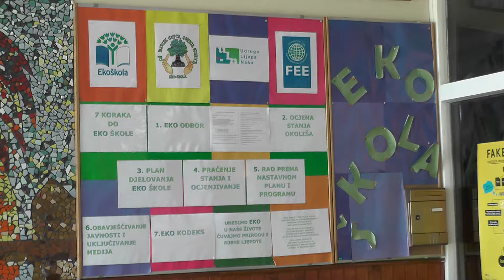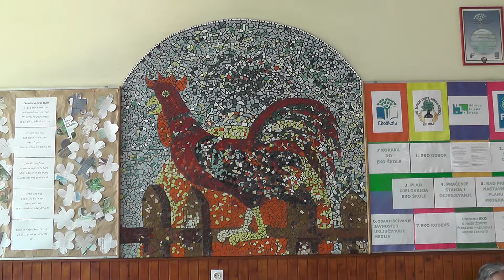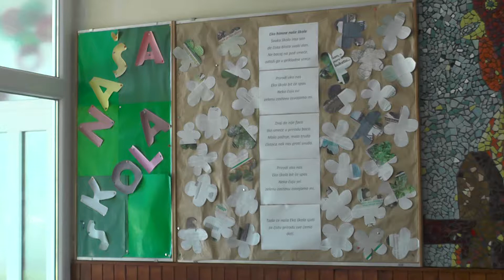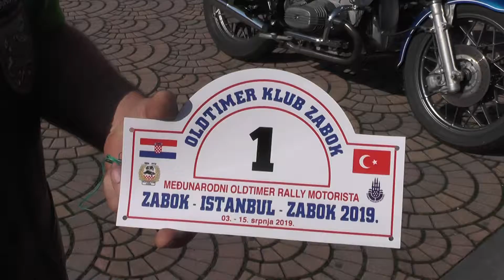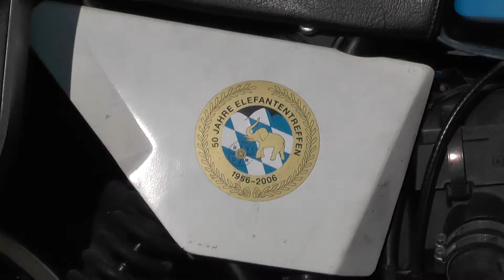Zagorje moje 08.07.2019.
Zagorje moje 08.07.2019. u 19:45 na kanalu MREŽA TV Zagreb
Denes poglečte kak bude zgledala energetska obnove škole v Gornjoj Stubici. Članovi Oldtimer kluba Zabok su preši v Tursku a počeli bumo i puštati smnimke recitacija s Pjesničkog festivala Vesna Parun kaj je održan v Stubakima. budite z nami lučite nas...

Energetska obnova OŠ Matije Gupca
Oldtimerima za Tursku